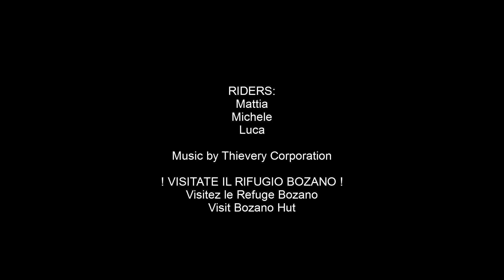Becco Alto d'Iskiator - Un canale Nord 08-01-2013